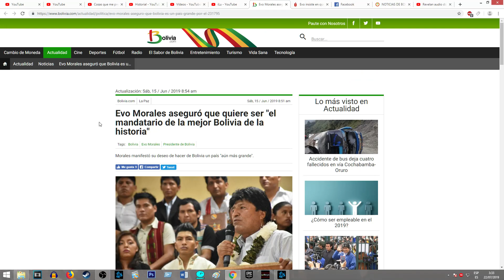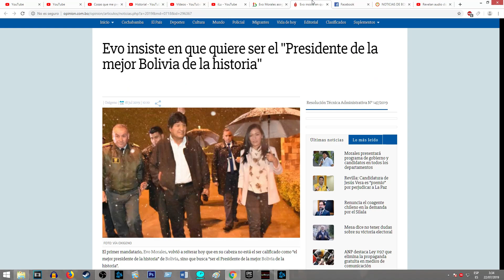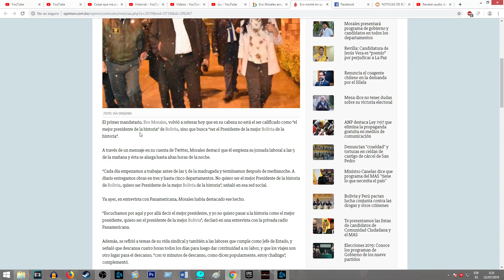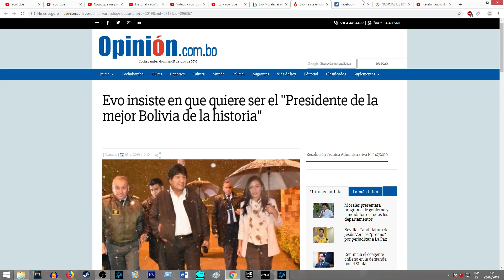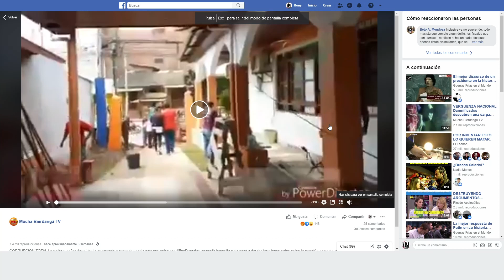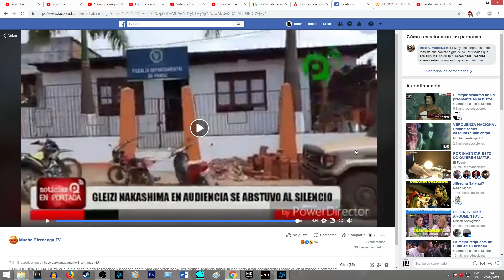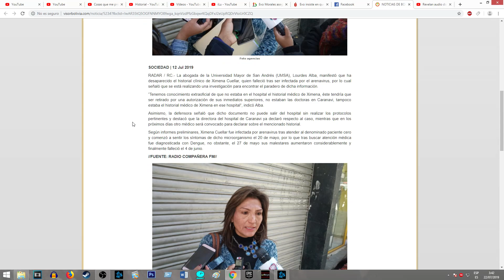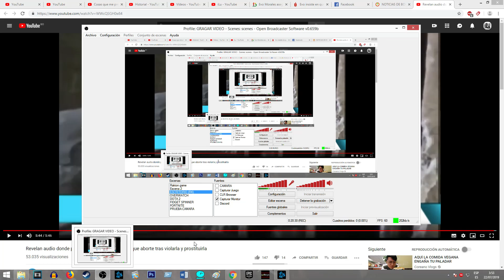EVO MORALES EL PRESIDENTE DE LA PEOR BOLIVIA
***VIDEOS TOPS***